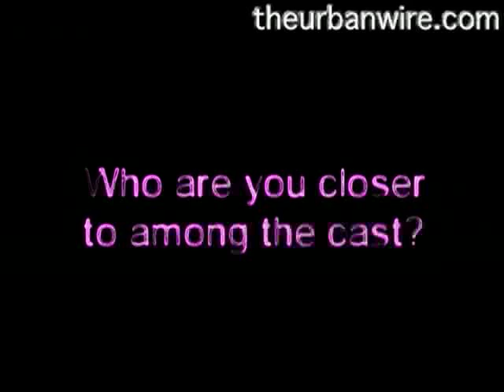MediaCorp Channel 8 "Your Hands In Mine"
We spoke to the main cast of MediaCorp's longest drama serial ever, Your Hands In Mine, who told us about the memorable incidents and the precious friendships theyve built during the long filming period. They also reveal little secrets about one another that cant be seen on set!